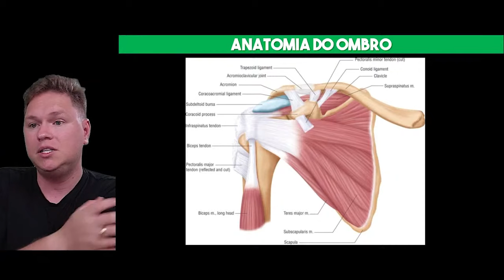ESTRUTURAS AVALIADAS NO USG DO OMBRO I VOCÊ RADIOLOGISTA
Neste vídeo você irá aprender a anatomia do ombro que será avaliada durante um exame de ultrassonografia do ombro.